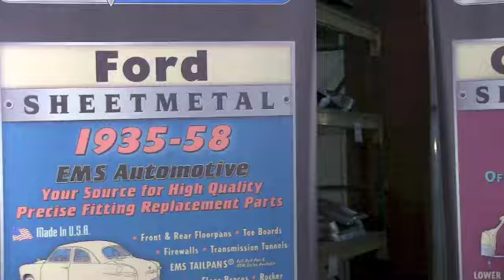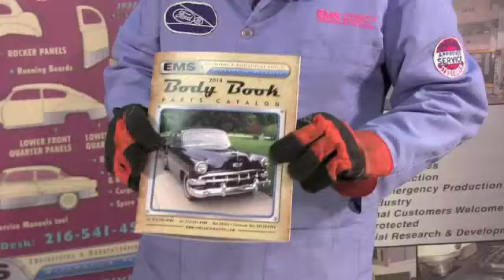1948-52 Ford F-1 Truck Replacement Panels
At EMS Automotive we are always concerned about proper installation and great customer satisfaction.